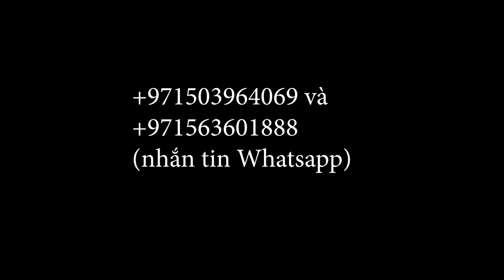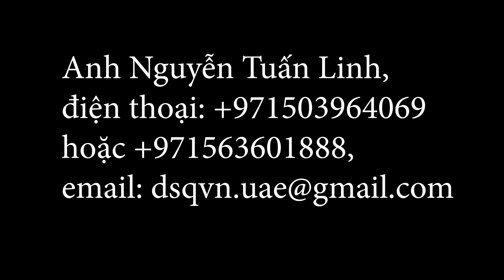Cập Nhật Thông Mới Các Về Chuyến Bay Hồi Hương Từ UAE Về Việt Nam